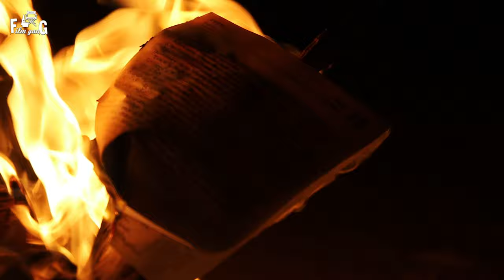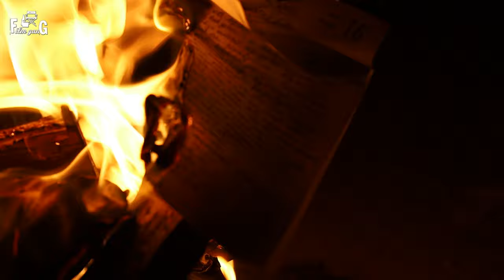break up what's up status gundello manta by filmgang 4k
the best love failure words..
gundello manta by film gang  4k
D.O.P-SAIRAJ
WRITER-KARUNYA MADHU
EDITING PAVNKUAMR RAMADUGULA